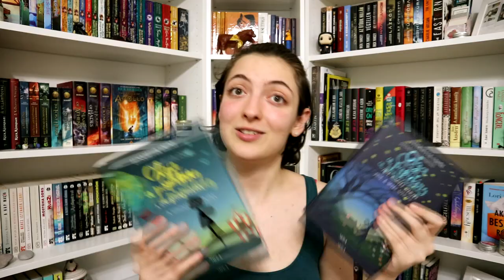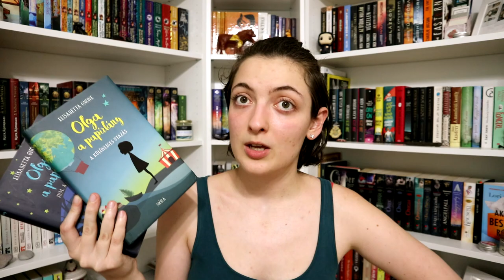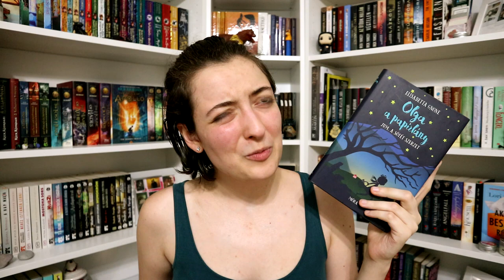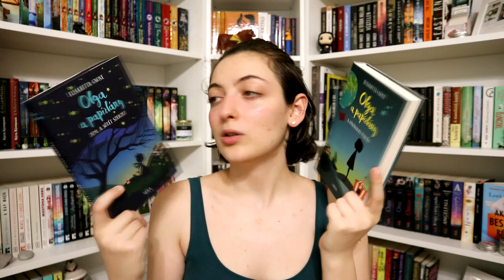Barangolás Európában | Olaszország